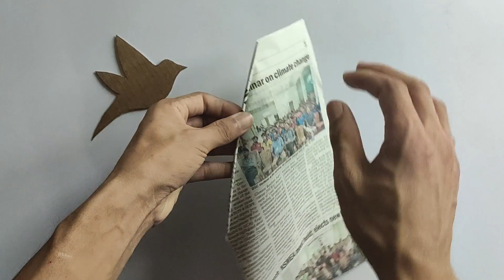How To Make Photo frame at home / DIY Wall Hanging Craft Ideas / Newspaper Wall Decoration Ideas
photo frame for mother's day,